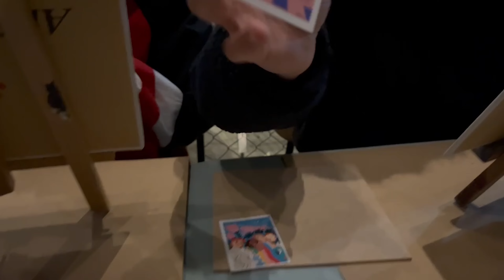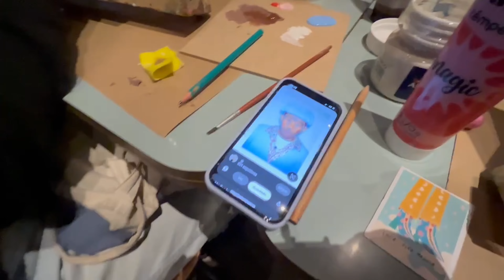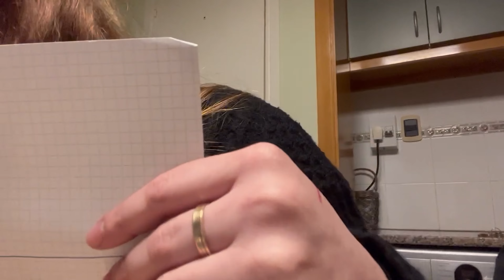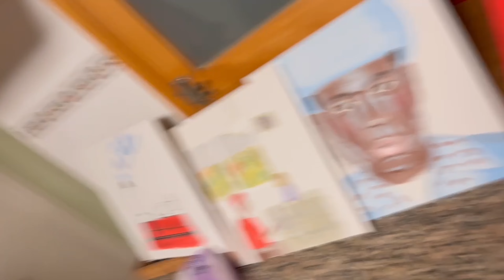Pintura y drinks con amigas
jejee
hola a todxssssss ponganse comodxs y disfruten del video
les dejo mi humilde opinion de la experiencia:
a mi me gusto, esta bueno para hacer una vez con amigos/pareja/flia o hasta solo. no se si volveria a ir en breve pero quizas en unos varios meses si :) la gente re copada y se va haciendo en distintos bares

men i love friends

les dejo mis otras redes para que me sigannnnn

Suspense Action de Audionautix cuenta con una licencia Creative Commons Atribución 4.0.